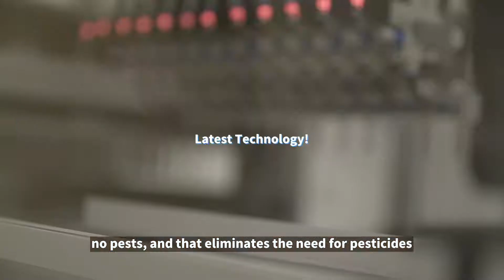Made in Singapore: Futuristic Vegetable Farm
Join us in supporting local! 🇸🇬

Want to know the secret behind Sustenir Singapore’s crisp and fresh greens? It’s all in the hydroponics farming system! Go behind the agricultural scenes and learn about the wonders of growing crops in a controlled and sustainable environment. You’ll also get to see how the farm’s futuristic farming methods are key to food security in Singapore!

Support our local farmers and check out their products available at FairPrice stores!